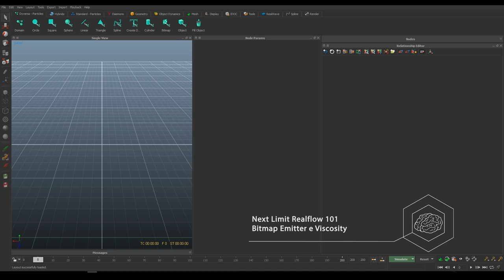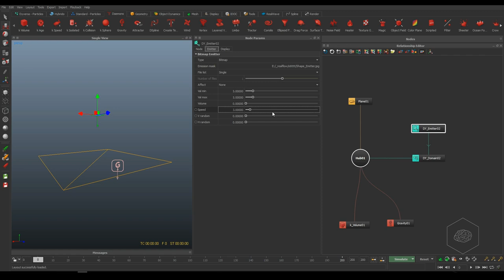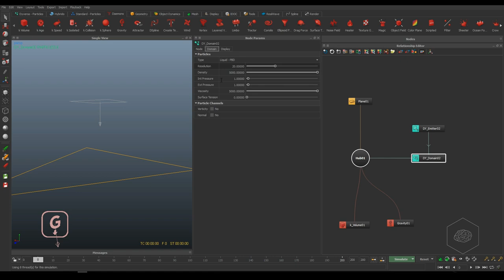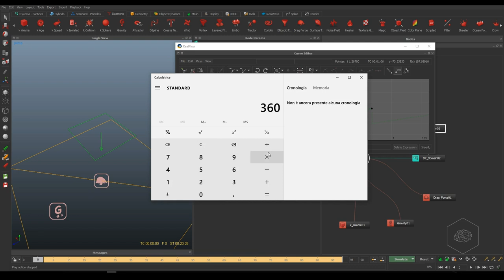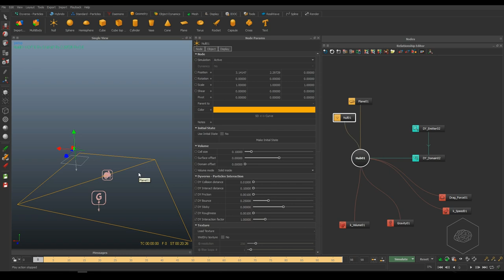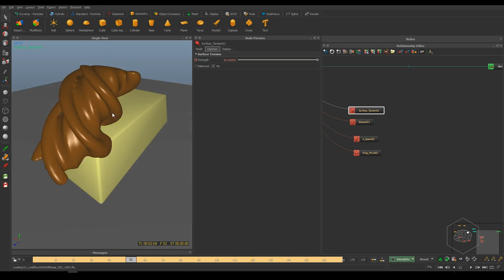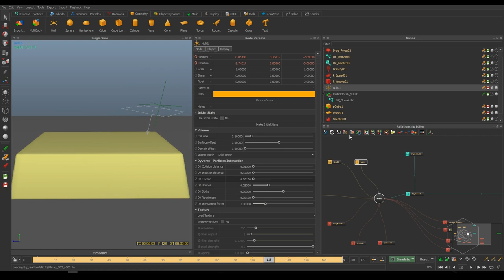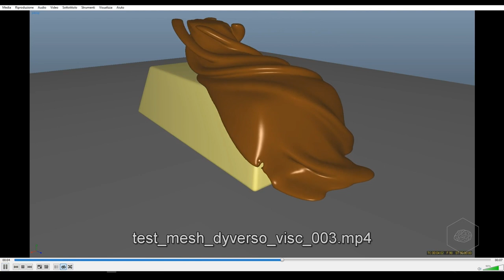[ITA] - realflower 101 tutorial bitmap e viscosity con dyverso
Lezione che potete trovare all'interno del mio corso di introduzione su RealFlow.

In questo video vi mostrerò come utilizzare un'immagine Bitmap come emittitore oltre a lavorare con la Viscosity per creare un effetto di cioccolato su un oggetto il tutto con il sistema Dyverso.